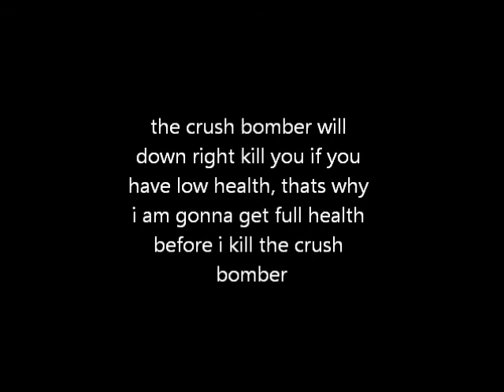Bomberman Generation world 3 part 2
Bomberman Generation, my new walkthrough and it won't be 100% because of how the difficulty racks up the farther the gameplay goes but there are some out there that have done the game 100% (lightning cards in general) in this walkthrough i will show on where to find all the items that you have to get for better bombs to help in the game and where all the Charaboms are and yes the Charaboms are really fucking helpful in this game and i guarantee it that you wont make it through the levels without using some of them